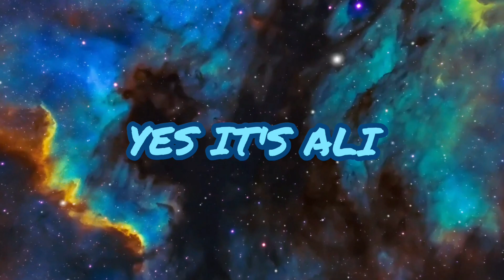Drag racing with Rolls-Royce, Toyota Supra MK4, Toyota Supra mk5, Nissan GTR Skyline and McLaren